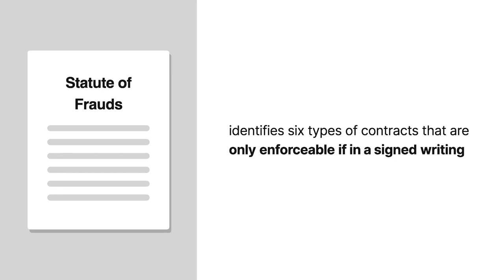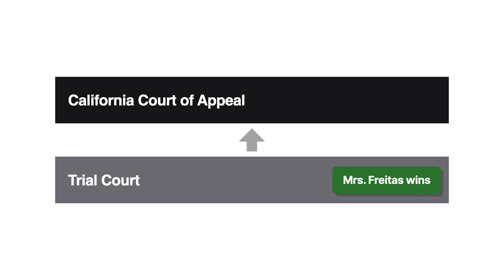Freitas v. Freitas Case Brief Summary | Law Case Explained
Freitas v. Freitas | 159 P. 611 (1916)

Oral contracts are generally enforceable, even though their terms may be difficult to prove. But the statute of frauds identifies six types of contracts that are only enforceable if in a signed writing. In Freitas versus Freitas, the court considered the statute of frauds’ applicability to premarital agreements, which are also known as prenuptial and antenuptial agreements.

To entice his wife to marry him, Manuel Freitas orally promised that if she agreed to marriage, he would make her the sole beneficiary of his life insurance policy. Mrs. Freitas agreed. And after the wedding, Manuel made her the policy’s beneficiary and delivered the policy to her, effectuating the oral premarital agreement. Sometime later, without Mrs. Freitas’s knowledge, Manuel regained possession of the policy, removed Mrs. Freitas as a beneficiary, and instead designated his four children from a former marriage as the beneficiaries.

When Manuel subsequently died, Mrs. Freitas sued the children and the insurer, seeking a declaration that because of the premarital agreement, she was legally entitled to the policy proceeds despite the contrary beneficiary designation. But the children argued that the premarital agreement was irrelevant because it wasn’t in writing.

The trial court held in favor of Mrs. Freitas, and the children appealed to the California Court of Appeal.

Want more details on this case? Get the rule of law, issues, holding and reasonings, and more case facts

Have Questions about this Case? Submit your questions and get answers from a real attorney